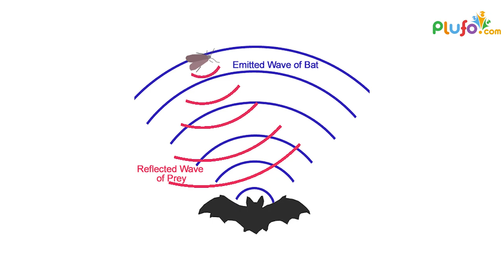Why do doctors wear white coat and Lawyers wear black coat!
Doctors wear White coats because they signify health and hygiene. The black color is perceived as a symbol of dignity, honor, wisdom, and justice. ... As Lawyers and Judges have to keep up these values and maintain grace and dignity black is prescribed for them. Watch this video to know more.

Basic Tags & Quarries :
kids learning
educational videos for toddlers
animation videos